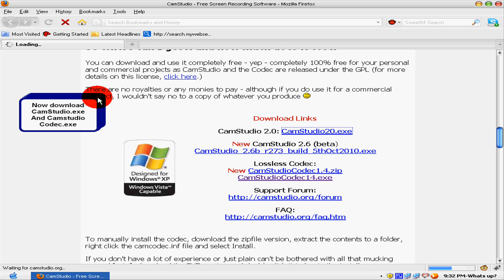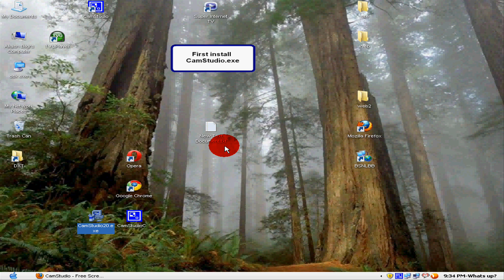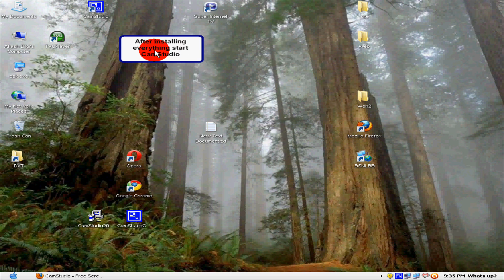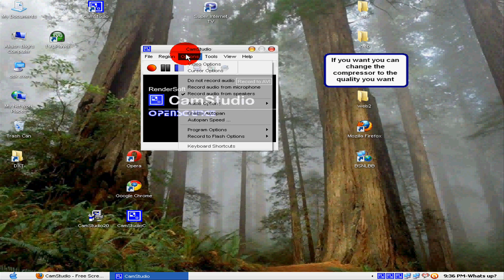How to record your computer screen in HD for Free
Hi youtube this video shows you how to record computer screen without camera